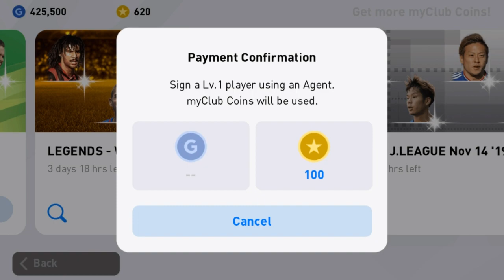Legends Worldwide Boxdraw Pack Opening in PES 2020 Mobile || PES Galaxy Mobile